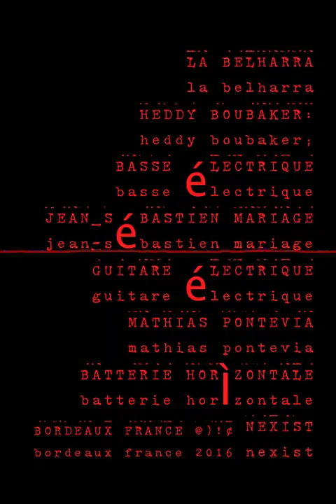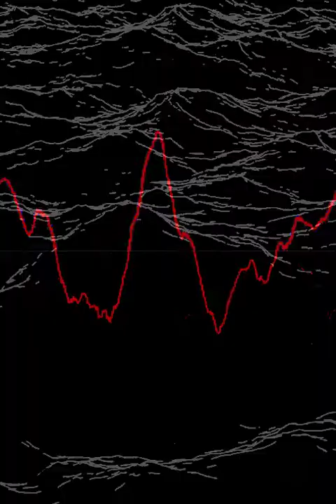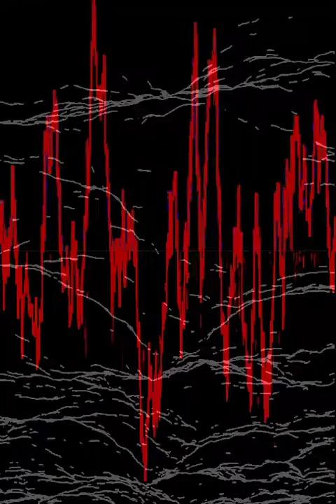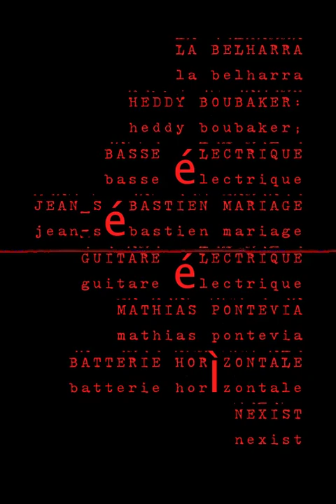бieu . nexist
La Belharra / Heddy Boubaker . electric bass . Jean-Sébastien Mariage . electric guitar . Mathias Pontevia . horizontal drums  - nexist - Bordeaux . France . 2016 .